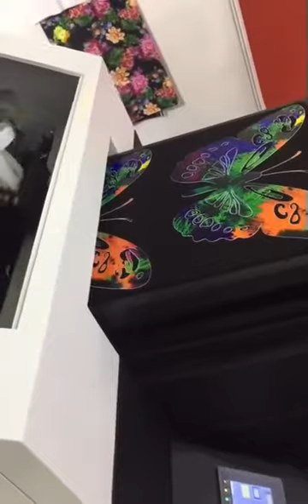A3 DTG Textile Printer Printing Butterfly T-shirt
Direct Textile Printer Machine that can print your design directly in Cotton T-shirt and 80% Cotton T-shirt. Isn’t it a great deal?
Grab yours now and maximize your business experience with us in SolToPrint-Your Partner in Digital Printing Business.